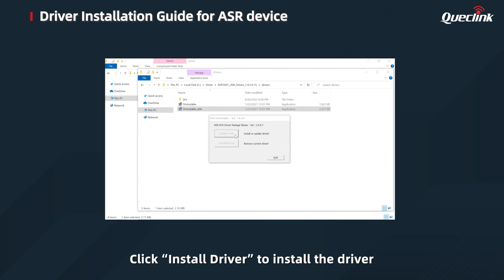Queclink ASR Device Driver Installation Guide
A step-by-step driver installation guide for ASR device.